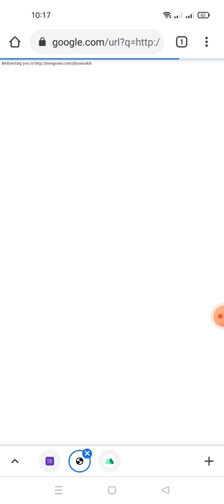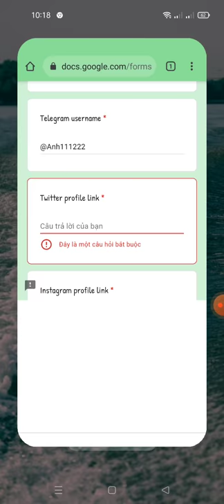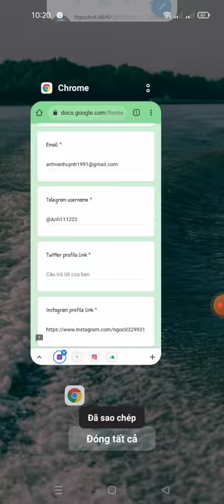Aidrop: điền fom nhận 2.000 Token YFK - Get Guide 2.000 YFK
Link ĐK sàn MXC (kyc không bắt buộc)